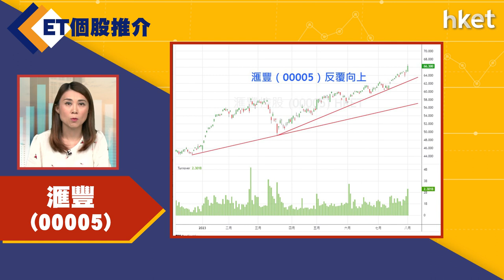【ET個股推介】滙豐（00005）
今日ET個股推介－滙豐（00005）